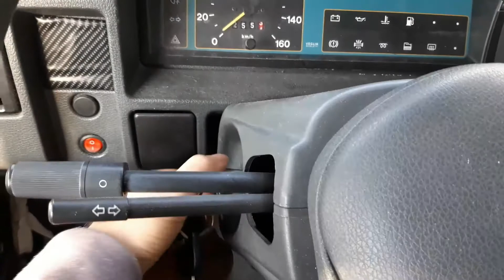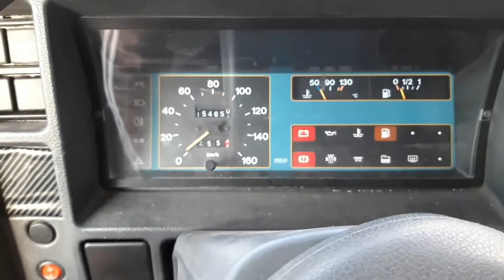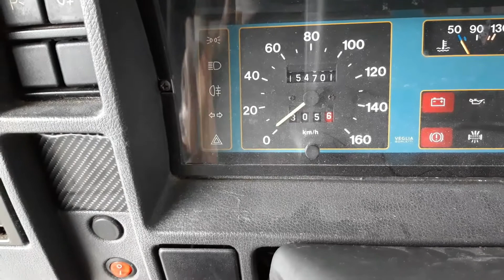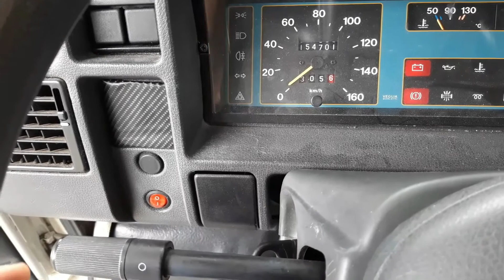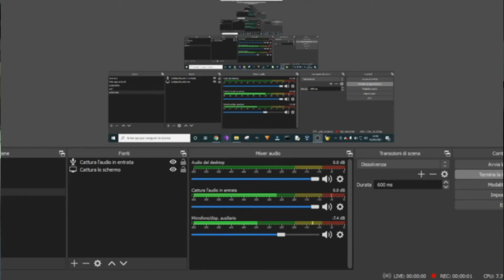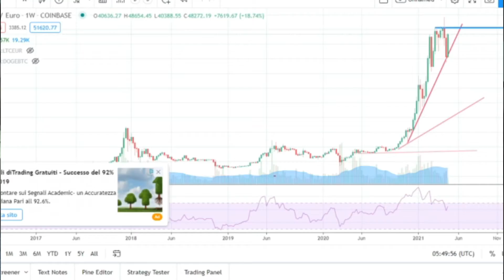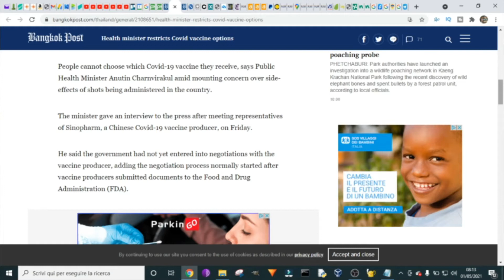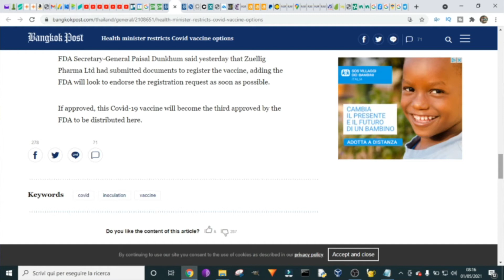Le frecce non funzionano - Intanto in camper (vlog #113 02/05/2021)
Pannello solare policristallino (280)
AGM 140Ah Batteria Caravan Camper Campeggio 12V
ZHITING Supporti per pannelli solari 4 angolari Staffe e Pressacavo a doppio cavo，per case mobili, barche, roulotte,resistente ai raggi UV
Fydun Power Inverter 12V 24V Universal 4000W Convertitore di Potenza per Auto da 12V a 220V Caricabatteria per auto USB
EPEVER MPPT Regolatore di Carica Solare Tracer AN Series 10A/20A/30A/40A con 12V/24V DC Identificazione Automatica della Tensione di Sistema (30A)
SUG 2000w (picco 40000w) inverter onda pura 12v 220v trasformatore di potenza con display a led (2000W 12VDC con telecomando)
CBE BDS180 SELETTORE Automatico per BATTERIE Servizio Camper
TROTEC Utensile multifunzione a batteria PMTS 10-12V
EPEVER MPPT Regolatore di Carica Solare Tracer AN Series 10A/20A/30A/40A con 12V/24V DC Identificazione Automatica della Tensione di Sistema (10A)
Wiltec Segnale di Pericolo 2 in1 per Spagna e Italia Alluminio 50x50cm Rosso-Bianco Catarifrangente
HODOY Riscaldatore Digitale 5Kw Termostato Diesel Riscaldatore Elettrico 12V Riscaldatore Elettrico a Gas Per Camper Camper e Autobus (12V 5Kw Con 44
Electraline 46148 Prolunga industriale 20 mt presa industriale IEC spina a 3 poli adatta per camper, campeggio, caravan, barca, cantiere - IP44 Grigio
Nuova Fire TV Stick con telecomando vocale Alexa (con comandi per la TV), Streaming in HD, modello 2020
Videocamera Sportiva 7 Colori Impermeabile Ciclismo all'aperto Videocamera Mini DV Action Camera(Giallo)
Acquatravel Filtro A SEDIMENTI Compact CARICO Acqua Camper + SANIFICANTE
Acquatravel SANIFICANTE IGIENIZZANTE per Serbatoio Camper E Barca SANIGEN
5 Bustina Biochlor Monodose Disinfettante Acque Chiare Camper Barca
Listelli piallati abete dim: 20 x 50 x 2000 mm ( 5 pz ) - PACCHETTO OFFERTA
IMBALLAGGI 2000-1 Rotolo di foglio Isolante multisuo a doppio strato termico riflettente
Excelsa Rainbow Portaposate 6 Scomparti, Bianco
M.Service Srl Tappeto/Passatoia Multifunzione in Moquette
Thetford 1224482 Sachet
Rete a Doghe 135x200 cm - 300 kg 25 Doghe
Oscurante Termico Interno CAMPER Fiat Ducato/Peugeot Boxer/Citroen Jumper 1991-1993
Ariasana Aero 360° kit Assorbiumidità in Plastica Riciclata
Multimetro Digitale Classico, Tacklife DM02A
Fiamma 04688A01- Safe Door Frame Serrature
Avvitatore a Batteria 20V, TOPELEK Trapano
Apalus Deumidificatore Auto con Silicagel
Igrometro Digitale, Akozon MD918
Tsumbay Supporto Smartphone

+++ Libri +++
Programmazione di base e avanzata con Java. Ediz. Mylab. Con Contenuto digitale per download e accesso on line
Imparare a programmare con Javascript. Il manuale per programmatori dai 13 anni in su
Imparare a programmare con Python: il manuale per programmatori dai 13 anni in su
Data Science con Python. La guida completa, dai Big Data al Machine Learning
Pensare in Python
Python. Programmazione avanzata - 5
C e C++. Le chiavi della programmazione